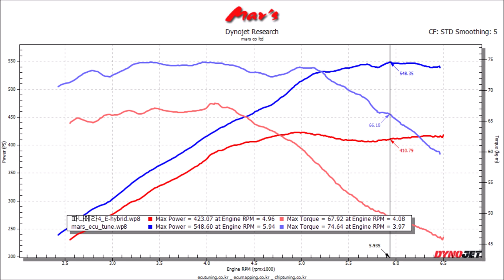2019 Porsche 971 Panamera 4 E Hybrid Mar's ECU Tune 548WHP, 74Tq! 125~138WHP, 7~17Tq Up!